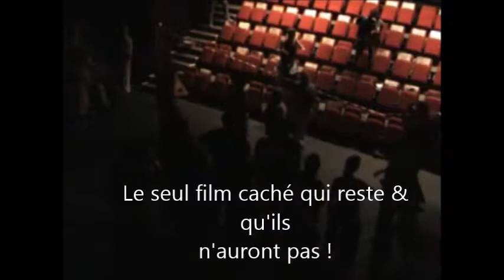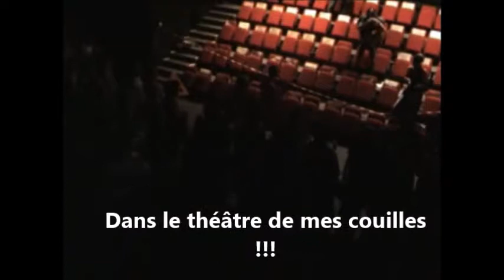J.C. Jean Couille le Monde ... 2ème version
tous les sous-titres ne me plaisaient pas...
alors j'ai changé...
mais les images et le son sont les m^mes
Astrud Procnéee/ Didika Koeurspurs
Claude Parles, Flexrex, Le théâtre de la tempête
Emmanuel Rébus/ Flexrex/ Didika  Koeurspurs / Soline Waren/ Brice Wassy
"de 2007 peut-être la dernière perf dans un théâtre..(THEATRE LA TEMPÊTE avec J.C).
Le but , au départ était de RELIER théâtre et art/perf, mais MAIS, les cloisonnements sont si durement séparatistes, normalisés, instrumentalisés, les armoires se remplient au fond des tiroirs qui ressemblent à des tiroirs- caisses , que même en étant libre, plutôt LIBERE sur un plateau, cela fait toujours théâtre, dans un théâtre.. Chercher ce qui fait sens.. L'essence de l'art..L'art de la vie et la vie de l'art qui se conjugue à l'impératif, n'est pas si facile à cerner, elle ne se laisse pas cerner c'est indiscernable, à part  les cernes autour des yeux qui crèvent dans le noir de discerner, le vrai du faux, du faire semblant au faire comme si, passant du faux semblant au vrai- semblant.d'être. "